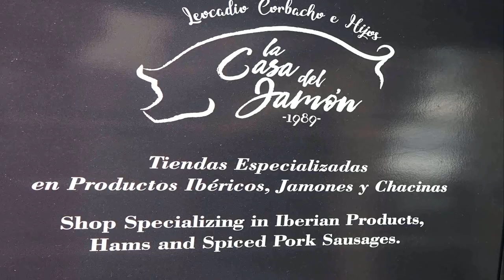Entrevista de Helena Olaya al Dr, Jean Garant Mendoza Gerente Fundador de Long Life Clinic-Feria Mar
Entrevista de Helena Olaya al Dr, Jean Garant Mendoza Gerente Fundador de Long Life Clinic en la Feria de Marbella 2.024